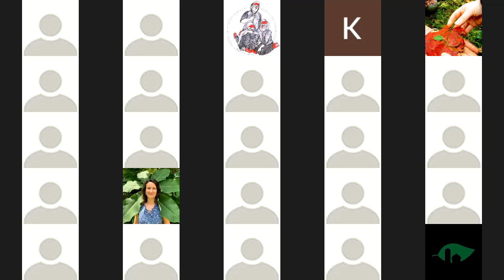Fireside Chat: Relationship With Story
If you were unable to attend but still wish to participate, we invite you to respond to the discussion questions here:

Thank you to guest speakers:
- Chloe Dragon Smith
-  Cesario Lavery
- Sonja Lukassen

To register for the next Fireside Chat or other ways to participate,

Fireside Chats are open to all Forest/Nature School practitioners in Canada. A Fireside Chat is a virtual space for Forest/Nature School practitioners to meet, share experiences and answer questions related to a different theme each month. The purpose of these sessions is to engage with the Forest/Nature School community of practice to co-develop a set of Quality Indicators for Forest/Nature School.